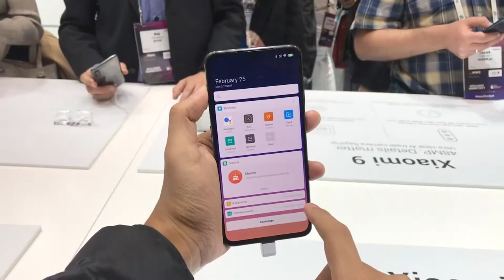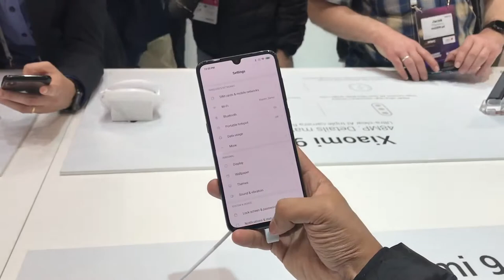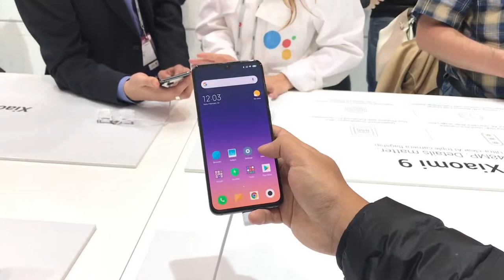Xiaomi Mi 9 Snapdragon 855, Tri Kamera 48MP, Pengecas Nirwayar 20W